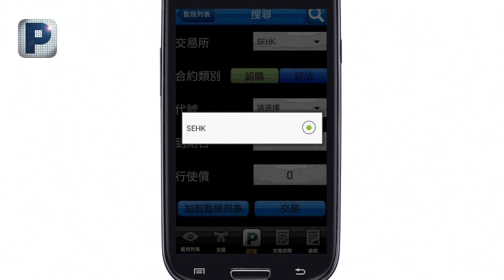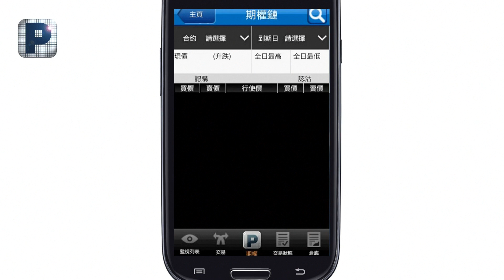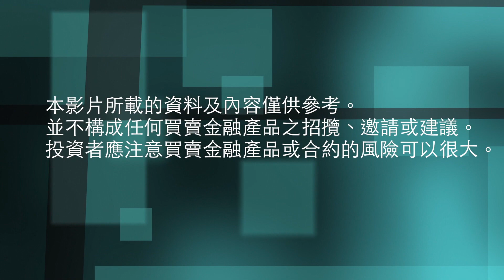股票期權 Android App 教學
立即下載 POEMS HK PRO